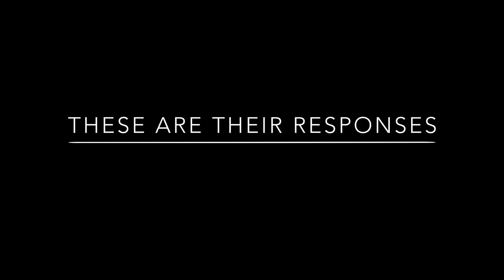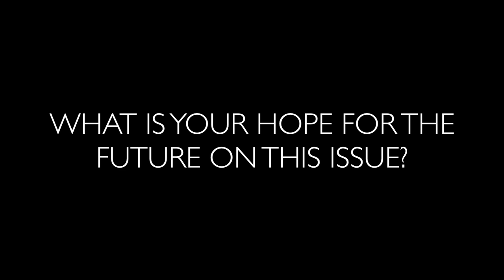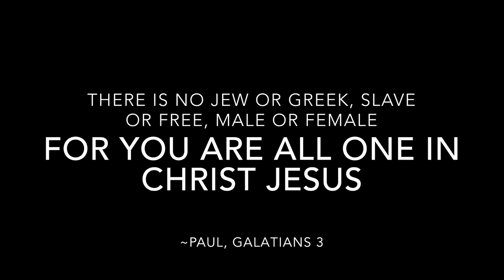Impact: Black History Month: Part 1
A video project I did for a pastor friend of mind.  Part 2 coming next week.  Hope you enjoy!